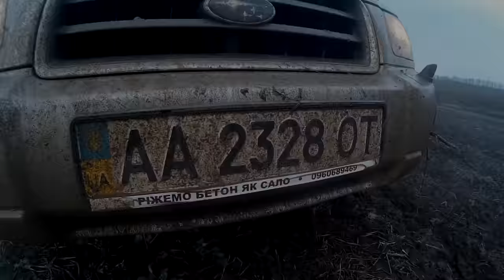Off-road - 71 Субарик жжет (Subaru Forester, Discovery, Ford Maverick GLX, Asia Rocsta, НИВА)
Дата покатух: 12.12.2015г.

Любительские покатухи и GPS-ориентирование по бездорожью в городе Винницы, Винницкой области и по Украине. При организации автоклуба "Niva Club Vinnitsa"

Новое видео на нашем канале, выходит каждый понедельник, вторник, среду и четверг в 20:00, по по Киевскому времени. Всем спасибо!